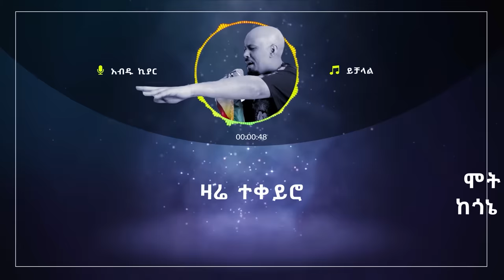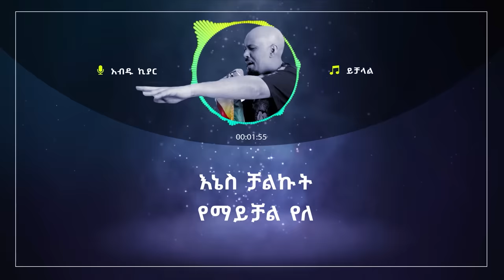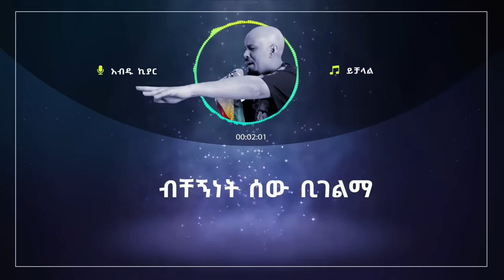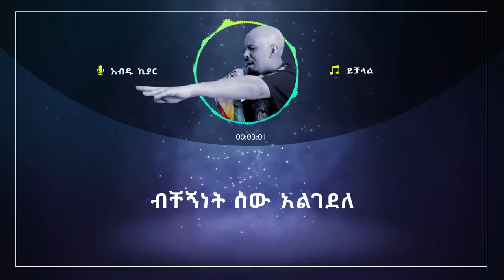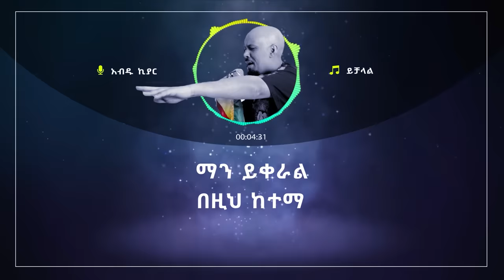Ethiopian Music with Lyrics - Abdu Kiar - Yichalal - አብዱ ኪያር - ይቻላል - ከግጥም ጋር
ድሮ ፈራሁ እኔ ከቶ እንዳልከስርሽ
ሞት ይመስለኝ ነበር ከጎኔ ሳጣሽ
ዛሬ ተቀይሮ ልቤ ልብ ገዝቷል
ሚወደውን ወዶ የጠላውን ጠልቷል

እኔስ ቻልኩት የማይቻል የለ
ብቸኝነት ሰው አልገደለ
ብቸኝነት ሰው ቢገልማ
ማን ይቀራል በዚህ ከተማ

(ይቻላል) ከባድ መስሎኝ የነበረው
(ይቻላል) ልየው ብዬ ስሞክረው
(ይቻላል) ጎጆ መስራት ነው ከባዱ
(ይቻላል) ቀን አይፈጅም ለመናዱ

ብቸኝነት ሰው አልገደለ
ብቸኝነት ሰው ቢገልማ

እያነባሁ ስለምን ሄደሽ አዝኛለው
ስለጠላሽኝ አልሞትኩም በፍቃዱ ድኛለው
ፍቅር እንደድሮው እንዲሆን ስትጥሪ
ሊያስንቅሽ ይችላል ሌላ ስህተት አትስሪ

ብቸኝነት ሰው አልገደለ
ብቸኝነት ሰው ቢገልማ

ብቸኝነት ሰው አልገደለ
ብቸኝነት ሰው ቢገልማ
ማን ይቀራል
ማን ይቀራል
ብቸኝነት ሰው ቢገልማ
ማን ይቀራል
ማን ይቀራል